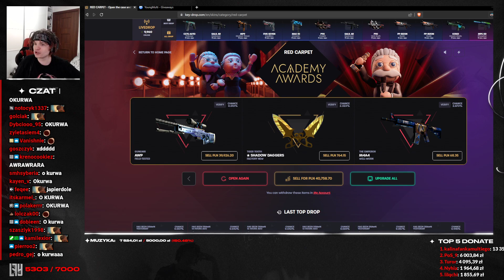MULTI O KUR** *AWP GUNGIR*